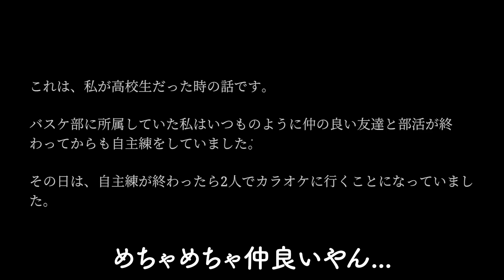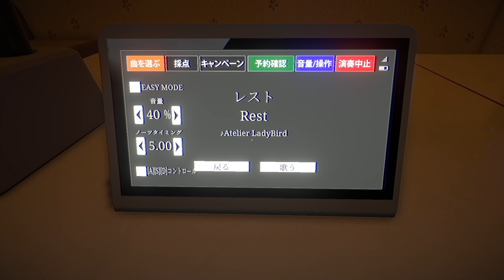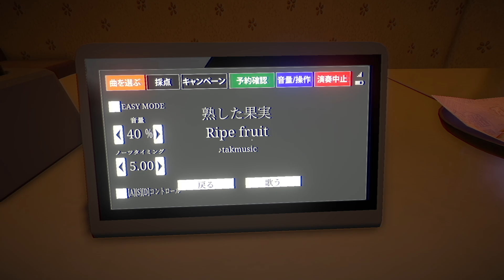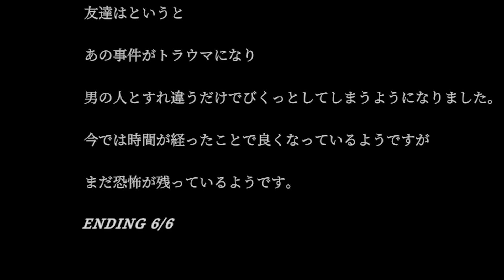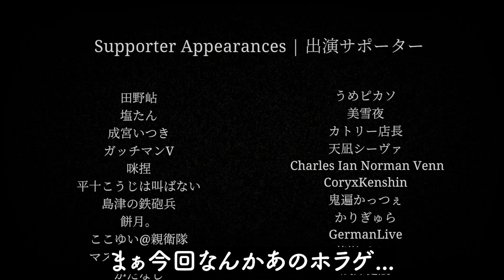「これを見るともう一人でカラオケには行けない。」大絶叫が止まらないホラーゲーム。【ヒトカラ】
久々のホラゲでちびった。

🌳配信は基本ココ！

配信好きなのでみんな遊びに来てくれるとほんとに喜ぶ😢
待ってるぞ～～😢